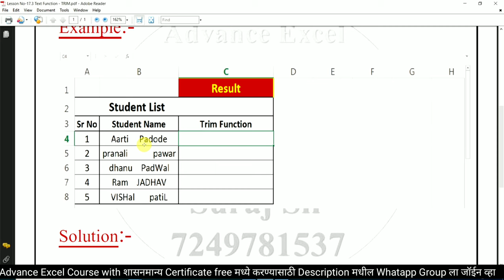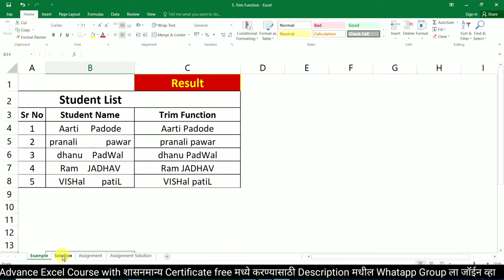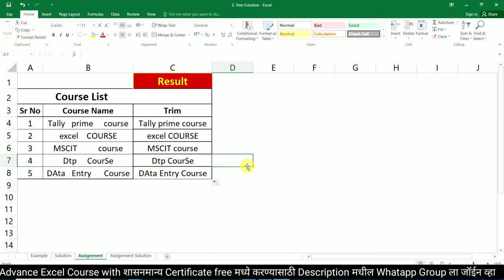Day-23 Video-1 Trim Function, Trim, Text Function Trim, Trim Function in excel, Trim Function,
महत्वाच्या सूचना
1. हा कोर्स पूर्ण केल्यानंतर तुम्हाला शासनमान्य सर्टिफिकेट (Government Certificate) Free मध्ये मिळणार आहे त्यासाठी ३ महिन्याचा संपूर्ण कोर्स करणे आवश्यक आहे.

2. हा कोर्स केल्यानंतर तुम्हाला दुसरा कोणता कोर्स करण्याची गरज नाही कारण आपण हा कोर्स Computer Institute मध्ये ज्याप्रमाणे शिकवला जातो त्याप्रमाणे शिकणार आहोत.

3. Government Certificate (शासनमान्य सर्टिफिकेट) Free मध्ये करण्यासाठी Description मध्ये दिलेल्या लिंक वर क्लिक करून WhatsApp Group मध्ये जॉईन व्हा.

4. कोर्सची नवीन Batch प्रत्येक महिन्याच्या 1 तारखेला आणि 15 तारखेला चालू होईल. तुम्हाला येणाऱ्या अडचणी आणि शंका Comment मध्ये किंवा  Description मधून जॉईन झालेल्या WhatsApp ग्रुप मध्ये विचारायचे आहेत.

5. दररोज संध्याकाळी 6 वाजता विडिओ अपलोड केला जाईल सर्वानी 6 ते 8 पर्यंत क्लास करायचा आहे.

6. रोज एक एक lesson शिकायचा आहे आणि त्याचे Practice रोजचे रोज करायचे आहे.

7. व्हिडिओ मध्ये सुरवातीला आपण जो Lesson शिकणार आहे त्याची नोटबुक दाखवली जाईल तुम्ही व्हिडिओ थांबवून ती पहिल्यांदा Notebook मध्ये लिहायची आहे.

8. तुम्ही व्हिडिओ च्या  Description मध्ये दिलेल्या लिंक वरून त्या त्या Lesson ची Notebook PDF मध्ये download करून देखील Notebook मध्ये लिहू शकता.

9. तुम्हाला येणाऱ्या अडचणी आणि शंका रोजच्या रोज Comment मध्ये किंवा  Description मधून जॉईन झालेल्या WhatsApp ग्रुप मध्ये विचारायचे आहेत.

advanced excel,
advanced excel in marathi,
advanced excel,
pranali computer,
excel,
excel full course in marathi,
excel course,